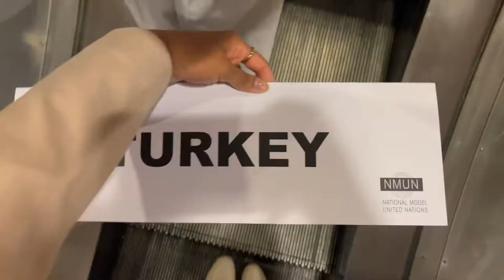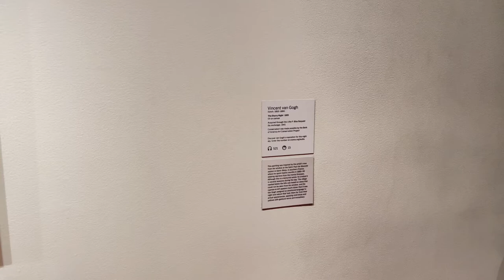National Model United Nations Conference in New York City 2022!🇺🇳🇹🇷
Hi!!! This was my first time participating in the national model united nations conference in NYC! My college represented The Republic of Turkey this year! It was so much fun and a rewarding experience! I met so many people from different parts of the world, and I recommend anyone participating too!